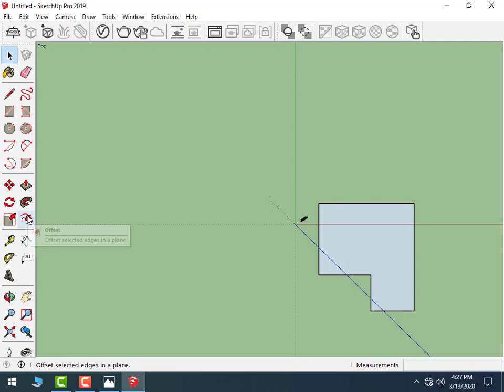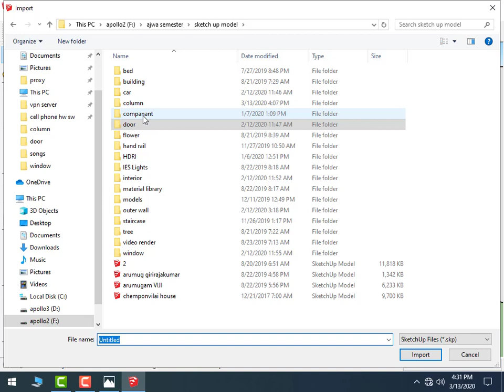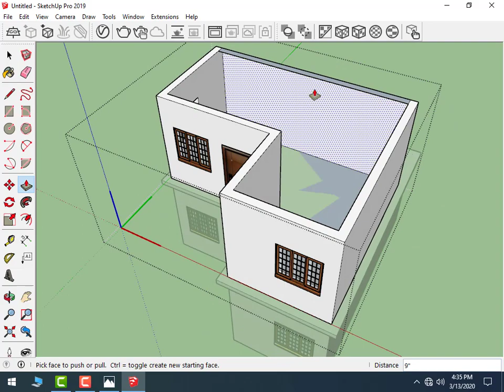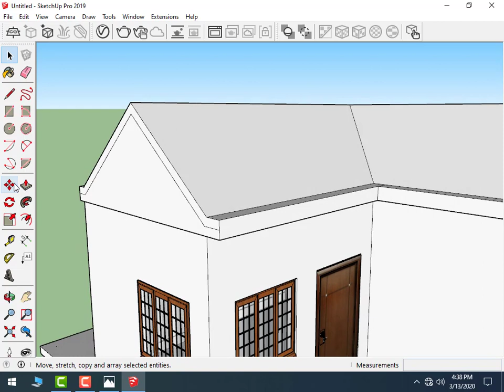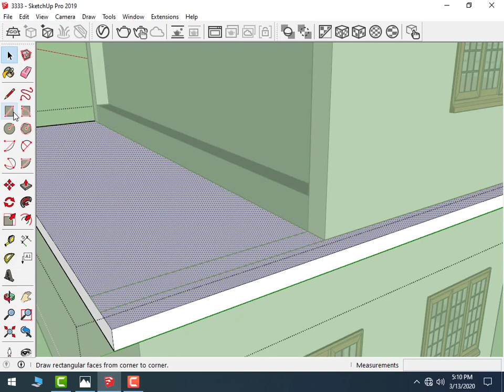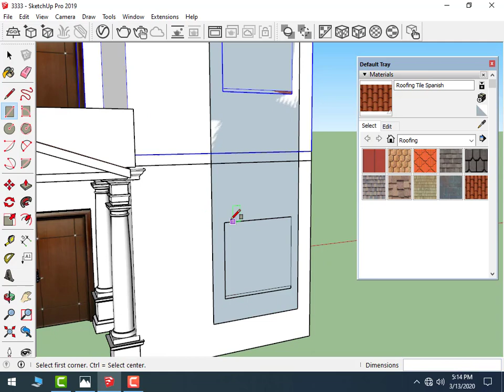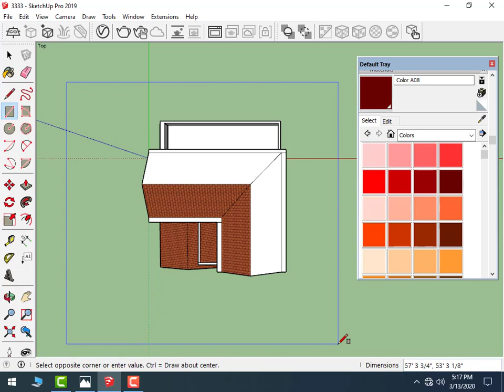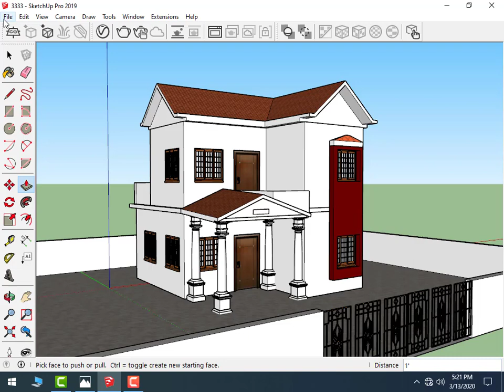Sketchup 3D Building Tutorial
Sketchup Building Tutorial

3DSMAX TUTORIAL

AUTOCAD  Tutorial

SKETCHUP TUTORIAL

Photoshop Tutorial

Illustrator Tutorial

Flash Tutorial

solidworks tutorial

CATIA TUTORIAL

THEN , MS-OFFICE , TALLY ERP GST, C& C++, PHP ,JAVA , PYTHON, .NET WHICH ARE THE BASIC OF COMPUTER COURSES.

IN HARDWARE , COMPUTER spare parts , ASSEMBLING, TROUBLE SHOOTING, MOBILE HARDWARE, (BASIC, ANDROID), MOBILE SOFTWARE ( UNLOCKING, OS)